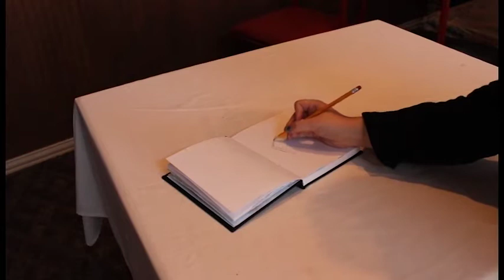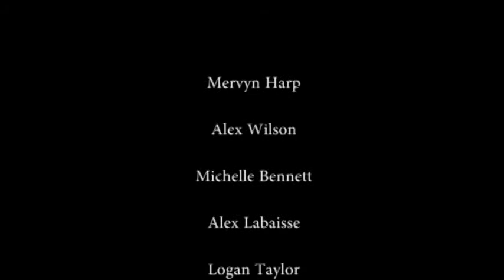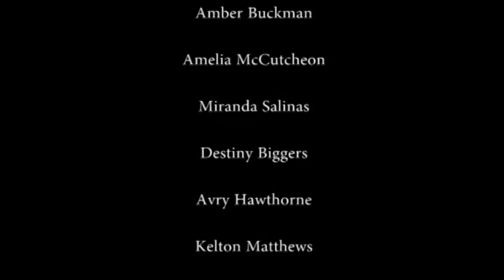Archer City 2016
Texas high school students from District 9 who created a collaborative video project during the Young Writers Workshop in June 2016.